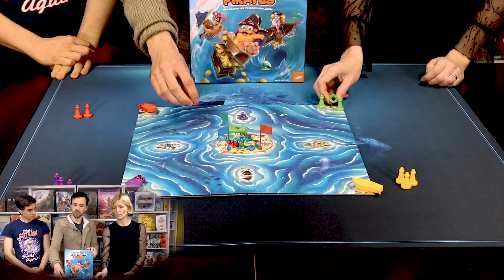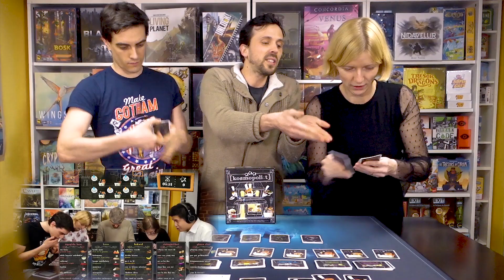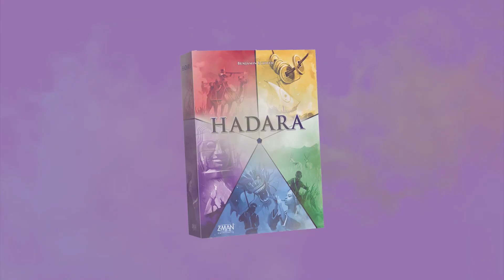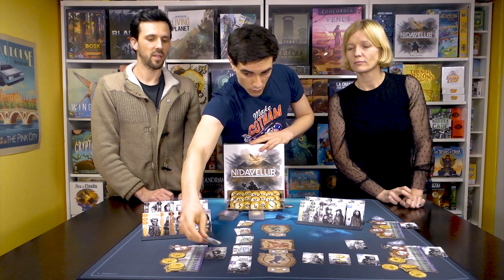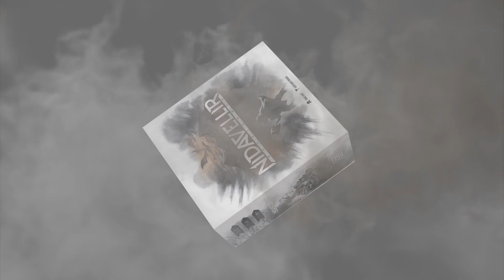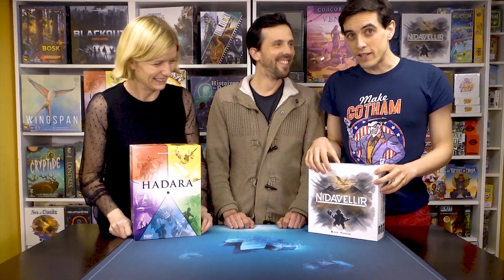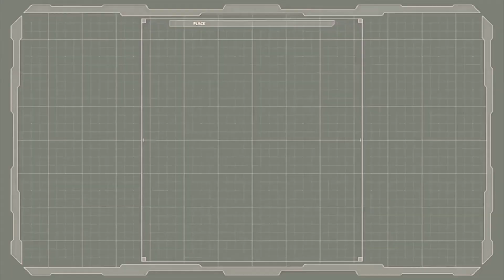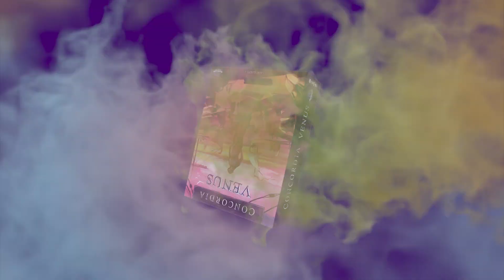Les meilleurs jeux de société de début 2020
Salut camarades de la chose ludique !
Voici notre review des meilleurs jeux de société de ce début d'année 2020. On discute de nos sorties favorites, on critique, on discute des jeux qui nous ont le plus enthousiasmé et on fini comme toujours par un de nos coups de cœur, qui vient d'être réédité.
N'hésitez pas à nous poser des questions en commentaire et à évoquer les jeux qui vous ont le plus plu en ce début d'année... et à chercher les 3 mots mystère

Ces jeux de société vous ont plu ? Vous avez envie d'y jouer ?
🚚 C'est livré en 48h et ça nous aide financièrement à faire ces vidéos ❤️

00:00 Introduction

👦🏻 👧🏻 02:00 : LES JEUX POUR ENFANTS
02:08 : 🏴‍☠️ Bermuda PIrates

🤡🤣 05:31 :  LES JEUX D'AMBIANCE
05:39 : 👩‍🍳 Kosmopoli:t
👩‍👩‍👦 09:20 : LES JEUX FAMILIAUX
09:29 : 🥦 Village PIllage
13:14 : 🥗 Salade de points
16:24 : 🔱 Abyss Conspiracy
20:59 : 👑 Hadara
26:53 : 👨‍🦰 Nidavellir
32:30 : 🥊 Hadara VS Nidavellir

🧠 37:04 : LES JEUX POUR PASSIONNES
37:09 : 🍇 Concordia Venus
44:29 : ⛰️ Barrage

💕 50:46 : COUP DE CŒUR
50:53 : 🐀 Braverats

🖐️ TRANSPARENCE :
Les jeux que nous présentons proviennent de nos achats propres hormis Salade de points et Kosmopol'it

🔸 A Toulouse : Venez nous rencontrer, acheter vos jeux de société et jouer sur place dans notre magasin de jeu à Toulouse "Le Passe Temps" au 30 rue des Lois (Métro Capitole)

A bientôt 👋 !